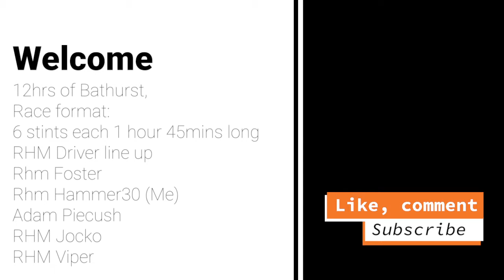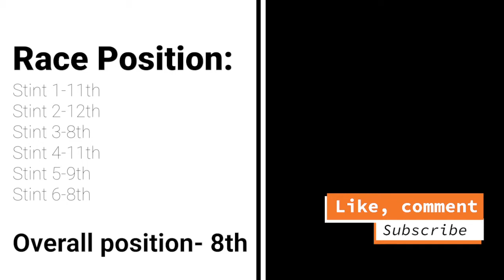Assetto corsa competizione race highlights-Bathurst 12hrs- acc-world.net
Assetto corsa competizione Pov Hightlights from stint 2 from Acc-world.net 12 hours at bathurst

equipment used- xbox one
xbox controller

if interested in getting involved in sim racing on xbox here is Acc-world.net discord

to see full race please visit my twitch account